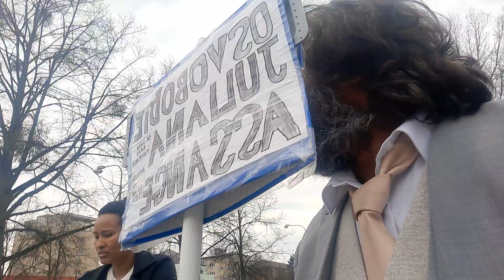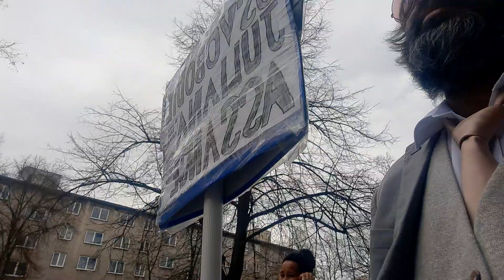FreeAssangeNOW---1260-Kilometer walk completed in 126 days to free Julian Assange---Dr.S Mattimalla